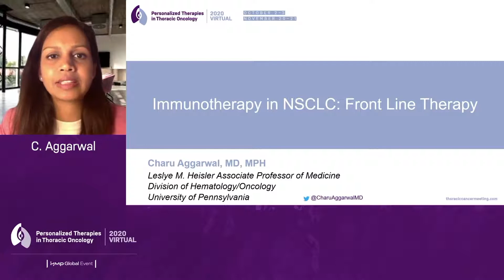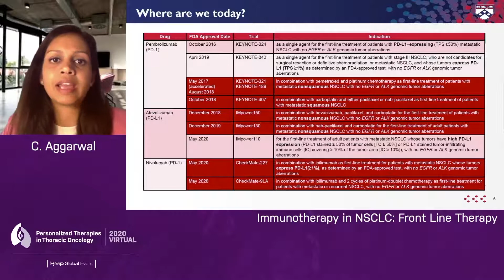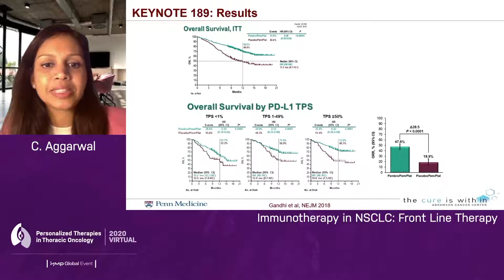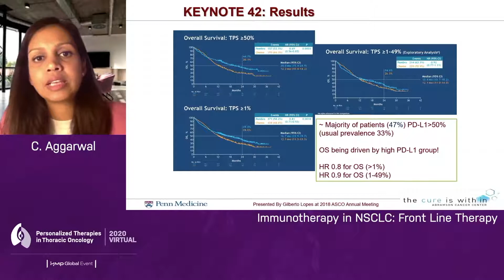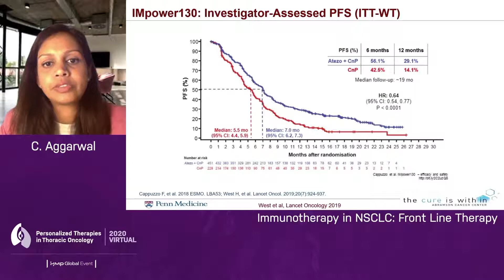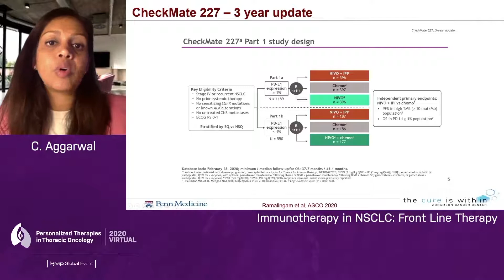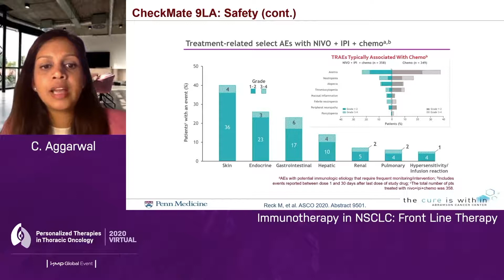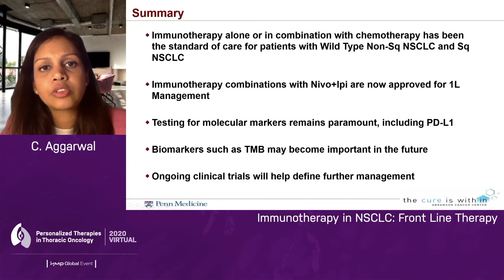Immunotherapy in Non-Small Cell Lung Cancer (NSCLC): Front Line Therapy